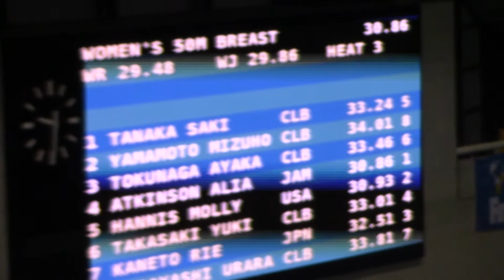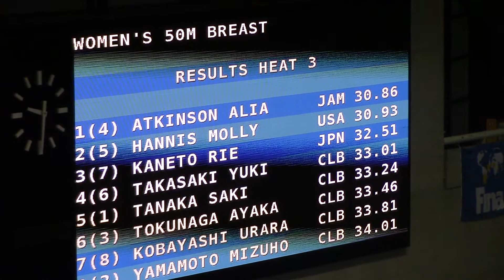2015SWC 50Br高崎